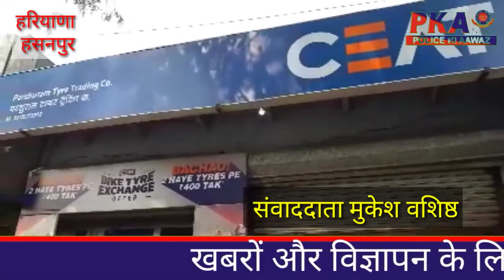हसनपुर टायर शोरूम का ताला तोडकर लाखों रुपये के टायर चोरी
टायर शोरूम का ताला तोडकर लाखों रुपये के टायर चोरी |

सोमवार देर रात चोर हसनपुर बस स्टैंड के पास से एक टायर के शोरूम का ताला तोडकर लाखों रुपये की टायर चोरी करके ले गए। शोरूम मालिक को चोरी का पता मंगलवार सुबह चला। शोरूम मालिक ने चोरी की सूचना थाना पुलिस को दी। सूचना मिलते ही थाना प्रभारी रामवीर सिंह डागर मौके पर पहुंच गए। पुलिस ने मालिक की शिकायत पर मामला दर्ज कर चोरों की तलाश शुरू कर दी है।

जानकारी के अनुसार गांव भिडूकी निवासी हार्दिक ने पुलिस को दी शिकायत में कहा कि उसने हसनपुर बस स्टैंड के निकट टायरों का शोरूम खोला हुआ था। उसने बताया कि सोमवार देर रात वह अपने शोरूम का ताला लगाकर घर चला गया था। मंगलवार सुबह उसे सूचना मिली के उसके शोरूम के ताला टूटे हुए है। उसने बताया कि जब उसने शोरूम पर जाकर देखा तो चोर शोरूम में रखे लाखों रुपये की टायरों के चुराकर ले गए। हार्दिक ने पुलिस को दी शिकायत में बताया कि चोर उसके शोरूम में से लगभग साढ़े सात लाख रुपये की टायरों को चुराकर ले गए है। थाना प्रभारी रामवीर सिंह डागर का कहना है कि पीडित शोरूम मालिक की शिकायत पर मामला दर्ज करके चोरों की तलाश शुरू कर दी है। उन्होंने कहा कि चोरी हुआ माल व चोर जल्द पुलिस की गिरफ्त में होंगे।

ऋतिक दुकानदार

आईओ उदयवीर